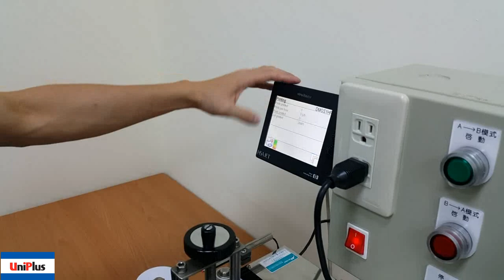HP 45 ink cartridge (TIJ 2.5 technology) used for barcode printing - UniPlus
UniPlus manufacture high quality TIJ 2.5 and desktop ink cartridge replacements for HP, Canon, Primera, Samsung, LG, Olivetti printers.

UniPlus TIJ 2.5 industrial 100% brand new ink cartridges can be used for a variety of applications, such as printing on egg / paperboard / glass / metal film / leather / ceramics and using on different machines like plotter / check (cheque) printer / handheld printer…

UniPlus’ customers come from all over the world and build long-term partnership with us because of our stable product quality based on our insistence of using high quality material and making quality test for each finished cartridge we provide to our customers.

HP45 ink cartridge can be used for various types of industrial applications:
◆ Egg shell printing
◆ Mailing address printing, Postal address printing
◆ Barcode printing
◆ Commercial printing
◆ Beverage, Food and Cosmetics packaging printing
◆ Check (cheque) printing
◆ Plotter printing
◆ Cardboard packaging printing
◆ Pharmaceutical packaging printing
◆ Plastic printing

(All products and company names of above are trademarks of their respective holders. All brand names and model designations shown in this video are intended only to show the compatibility of this product.)